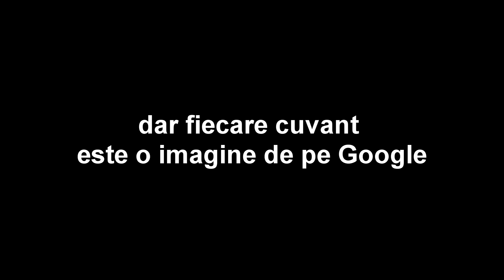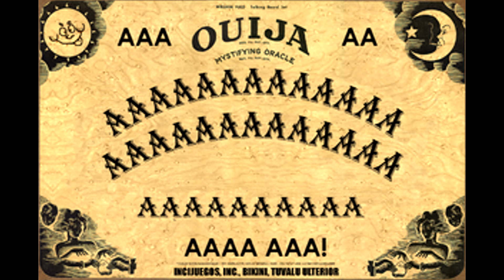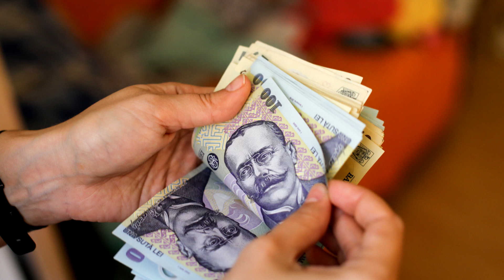Exploit - Șarpe (ft. abi) - dar la fiecare cuvant este o imagine de pe GOOGLE